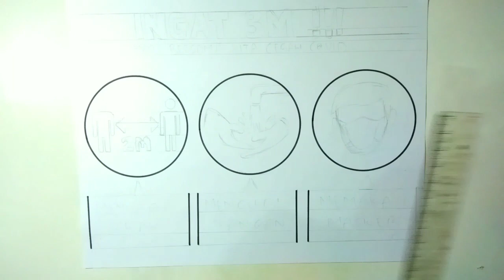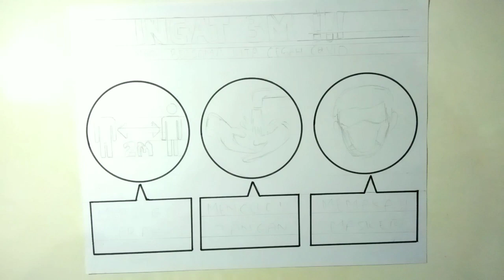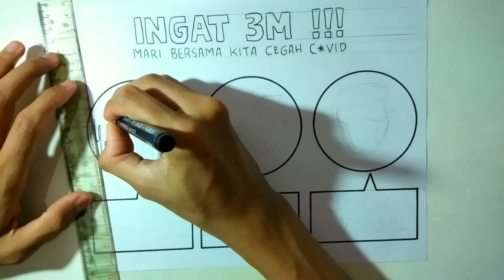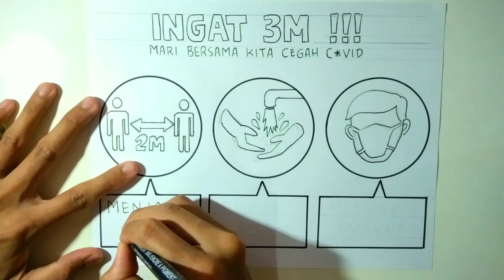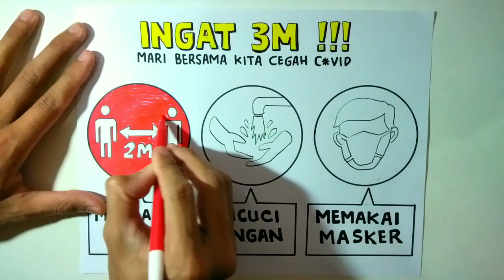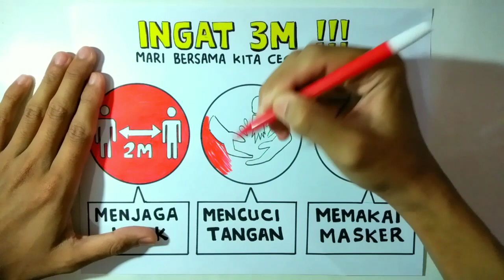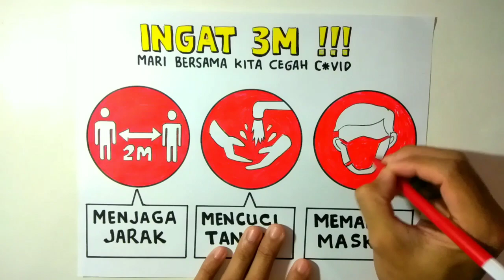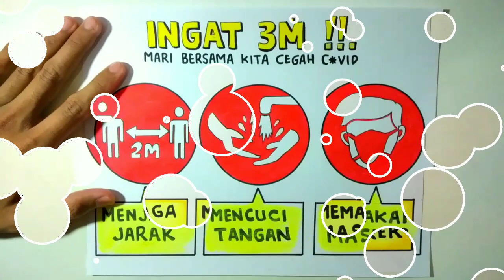Cara menggambar poster 3m - ( menjaga jarak, mencuci tangan, memakai masker )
Cara menggambar poster 3m,
Menggambar poster 3m,
Gambar poster 3m,
Contoh gambar poster 3m,
Contoh poster 3m,
Poster 3m,
Cara membuat poster 3m,
Membuat poster 3m,
Cara menggambar 3m,
Menggambar 3m,
Gambar 3m,
Poster mencuci tangan,
Poster memakai masker,
Poster jaga jarak,